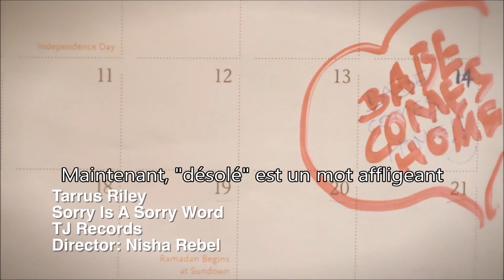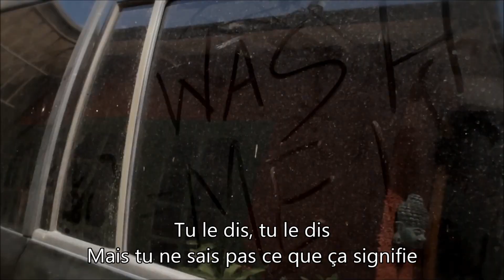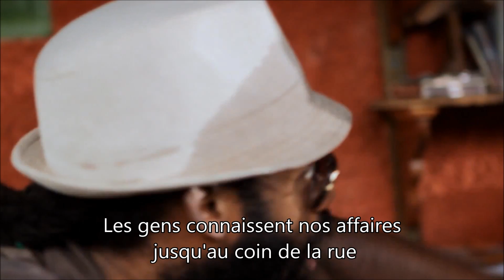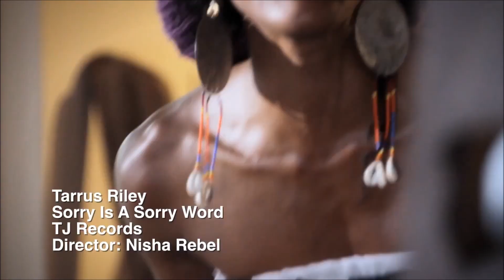Tarrus Riley - Sorry Is A Sorry Word VOSTFR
Tarrus Riley "Sorry Is A Sorry Word" traduit par le Step Ova Squad,